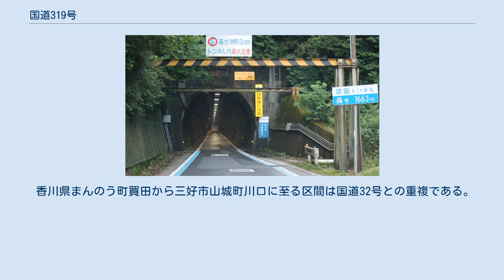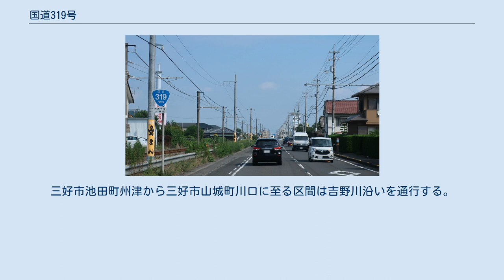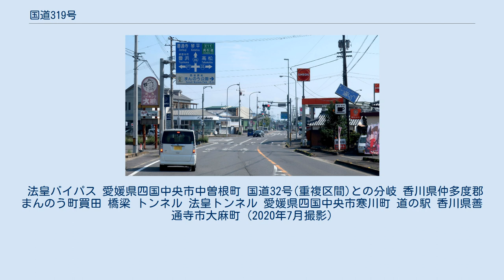国道319号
国道319号 終点 愛媛県四国中央市 三島金子交差点 国道319号（こくどう319ごう）は、香川県坂出市から徳島県三好市を経由して、愛媛県四国中央市に至る一般国道である。
 徳島県三好市山城町茂地 (2020年7月撮影) 起点の坂出市から丸亀市原田町までは国道11号と重複し、丸亀市原田町から徳島県三好市山城町川口にかけては南進する。
以前は善通寺市街区間含め全線が片側1車線だったが、善通寺バイパスの開通により一部区間が片側2車線化となった。
 香川県まんのう町買田から三好市山城町川口に至る区間は国道32号との重複である。
猪ノ鼻峠越えの山間区間（香川県三豊市財田町財田上 - 徳島県三好市池田町州津）では急カーブが連続する。
三好市池田町州津から三好市山城町川口に至る区間は吉野川沿いを通行する。
 三好市山城町川口から愛媛県四国中央市金砂町金砂湖にかけては銅山川に沿って西進する。
徳島・愛媛県境付近と、四国中央市新宮町堀切トンネル南口から四国中央市金砂町平野橋に至る区間は道幅が狭く、見通しが悪いカーブが続く、いわゆる酷道のままである。
 金砂湖から四国中央市街にかけては北進する。
金砂湖から終点三島金子交差点に至る区間は、1車線幅の法皇トンネルを除き再び対面通行になる。
平野部で伊予三島駅の西側を通過し、終点・三島金子交差点で国道11号と合流する。
 一般国道の路線を指定する政令に基づく起終点および経過地は次のとおり 香川県から徳島県にかけては、金毘羅街道として古くから利用されてきた道である。
近代では、大久保諶之丞が中心となって建設された四国新道の一部を前身としており、1890年（明治23年）に丸亀・多度津 - 阿波池田・川口が完成している。
 法皇バイパス 愛媛県四国中央市中曽根町 国道32号(重複区間)との分岐 香川県仲多度郡まんのう町買田 橋梁 トンネル 法皇トンネル 愛媛県四国中央市寒川町 道の駅 香川県善通寺市大麻町 (2020年7月撮影)